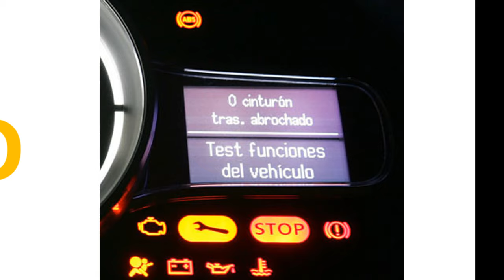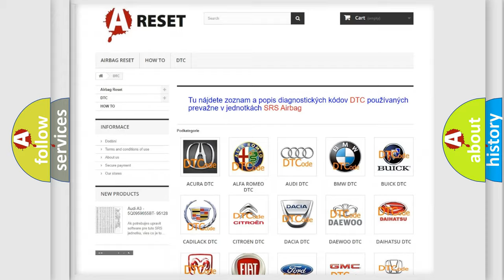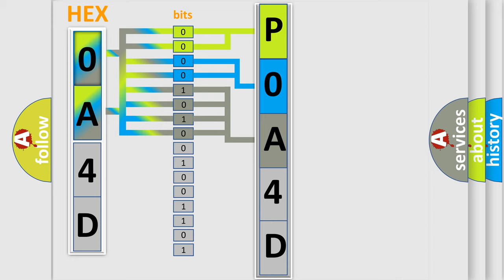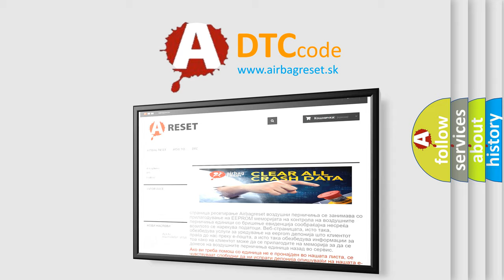DTC Toyota P0A4D-255 Short Explanation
Contents:
0:21 Basic DTC analysis according to OBD2 protocol standard.
1:48 Insight into programming
2:58 A diagnostically understandable description of the Diagnostic Trouble Code
3:05 Basic error definition

Make:
Toyota
Code:
P0A4D 255
Definition:
Invalid Data Received From Body Control Module
Description:
CAN message incorrect.